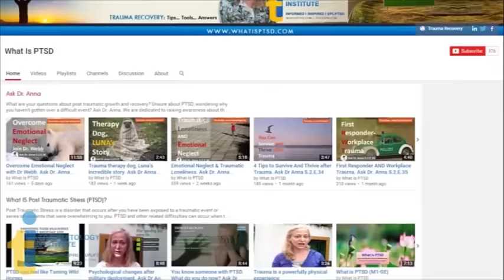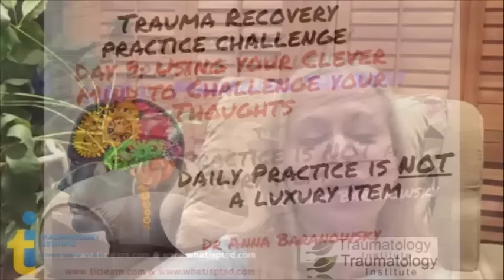What is PTSD? Learn to Survive and Thrive after Trauma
Want to learn how to Survive and Thrive after Trauma?  Have you experienced something terrible you struggle to get over?  Diagnosed with Post Traumatic Stress or know someone who has PTSD? The this channel was built for you!
Dr Baranowsky encourages you to keep working on your post traumatic growth and recovery - whatever it takes! You are hardwired with the ability to grow after trauma.
"What is PTSD?" is the starting point in learning about what is happening to you or those you care for and what you can do about it.